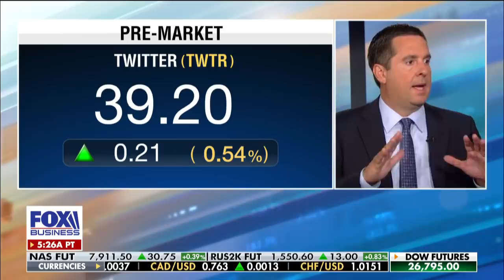Devin Nunes: Impeachment is 'an investigation in search of a crime’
Rep. Devin Nunes, (R-CA), discusses the impeachment inquiry launched against President Trump and the censuring of Rep. Adam Schiff as well as the political influence of Twitter bot farms.